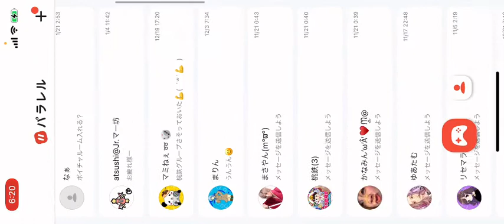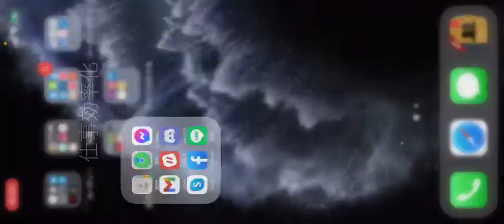ゲス女性実況ティモ 第五人格 新マップ 中華街(1/3)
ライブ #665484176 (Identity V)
日時: 2021/02/05

00:04 - 🔰久しぶり第五人格 参加🆗